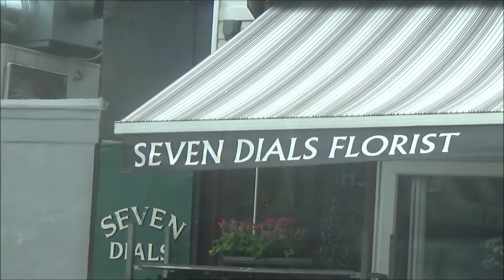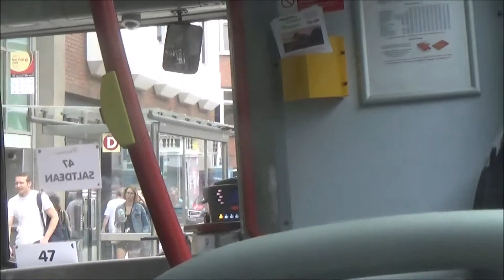Foxy riding on The Big Lemon bus route 47 in East Sussex, 5th July 2019 pt1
Hello everybody its Foxy speaking and yes in this video there was me 'Foxy' riding on 'The Big Lemon' bus route 47 in East Sussex in the afternoon on Friday 5th July 2019 :-). It was great fun and I enjoyed it a lot :-). This is so far part 1 of the ride and I don't know when part 2 will be initially uploaded :-/. Its always tremendously enjoyable for me personally to ride on 'The Big Lemon' buses whenever I receive my change to :-). Speaking of which featuring in this video was Herman the Helpful bus driver who was driving this bus and Herman is indeed a nice, helpful man who was doing a sterling job driving but not quite as sterling compared to how Sidney and Georges drive 'The Big Lemon' buses whenever I see them driving or if I'm riding on the bus when they're driving.
From Foxy :-).